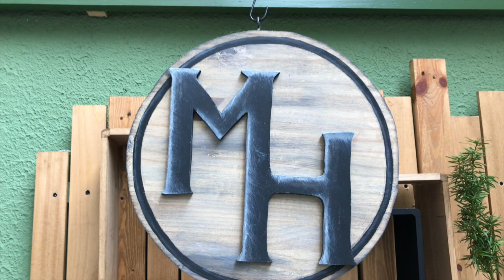RUSTIC DIYS - CELTIC KNOT WALL ART - METAL CANDLE HOLDER - UNIQUE VASE - THIRD THURSDAY THRIFT FLIPS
FIND ITEMS AT HOME OR AT A THRIFT STORE AND TURN THEM INTO BEAUTIFUL HOME DECOR - I have only used things I already had on hand; tools turned into high end unique home decor. My creations have a rustic feel and an industrial touch. Celtic knot wall art - double sided - made from a piece of my wooden work surface and some paint.
Budget friendly for sure!
LET ME INSPIRE YOU!

This video is part of the THIRD THURSDAY THRIFT FLIPS challenge.

The challenge is hosted by Tammie @TheRustedWillow

and Elizabeth @Rusticchicksdesign

Acrylic paint
Candle wicks
Air dry clay
Tea light cups
Metal spray paint
Matte black spray paint
Foil platters
Lace ribbon
Jute ribbon
Burlap ribbon n
Adhesif half pearls
Black yarn
Felt fabric
Green blanket
White blanket
Assorted buttons
Googly eyes
Green moss
White eggs
White feathers
Small pink flowers
Artificial grass strands
Eucalyptus picks
White tulips
Natutical rope
Jute twine
Floral foam
Boxwood picks
Glass bowl vase
Straw hat
Welcome wood cutout
Cherry blossoms
Glue sticks

I do a lot of renovations, thrifting, upcycling of items (thrift to treasure), diys, decorating, pottery and painting.

Remember to always shine your love and light.

PS
I want to keep this channel happy and positive. I will delete nasty and inappropriate comments.